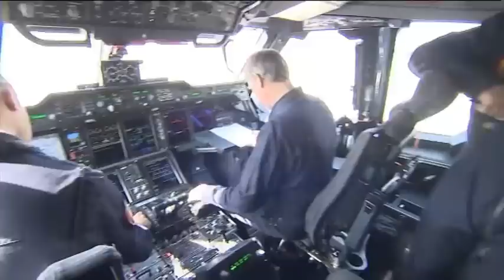Los problemas del A400M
Era el proyecto estrella de la aeronaútica europea: el desarrollo del avión de transporte militar más avanzado tecnológicamente del mundo. Pero en sus 33 años de vida el A400M ha acumulado dificultades, problemas de fabricación y sobrecostes de hasta 11.000 millones de euros.